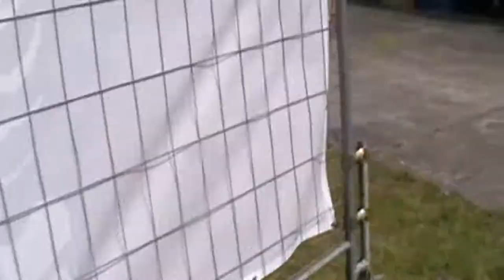STROMBLE FIX waves - Live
STROMBLE FIX waves 2014 - Live